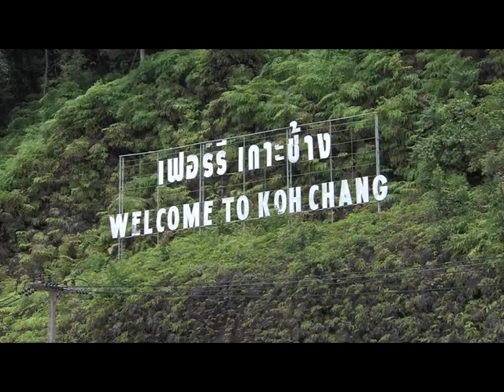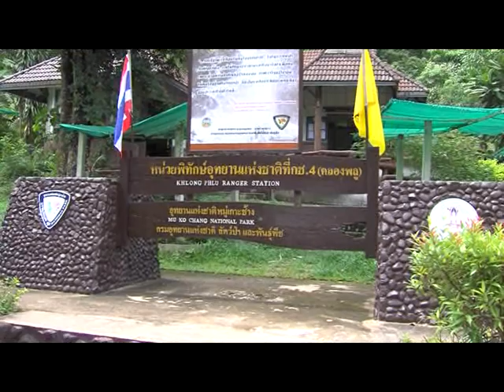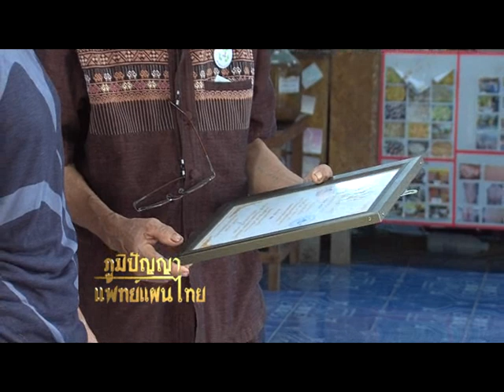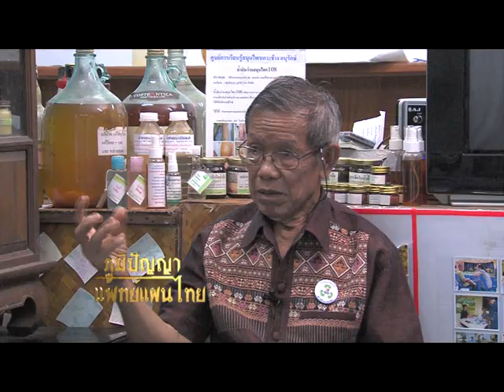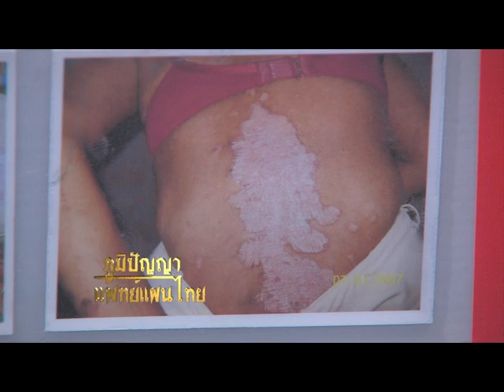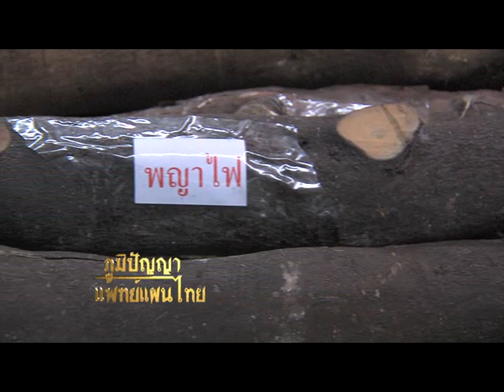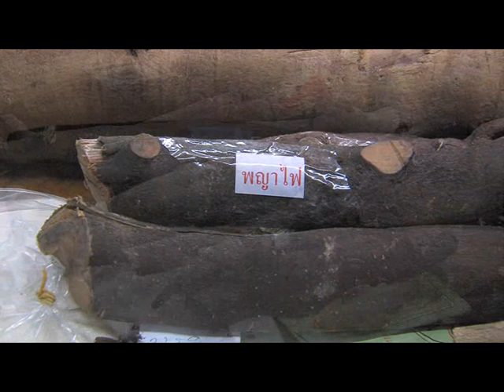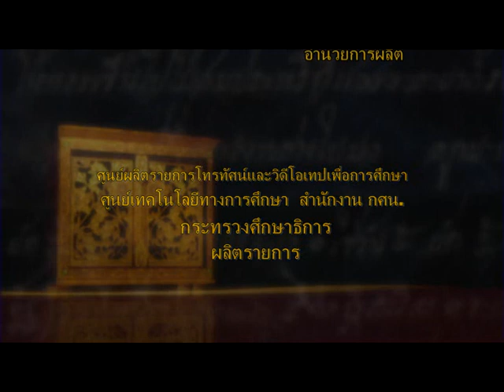ภูมิปัญญาแพทย์แผนไทย /เทป 1 หมอมูล เจตปิก